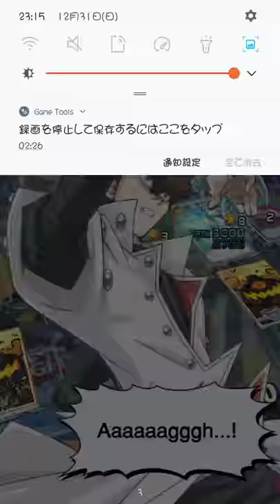Duel Links_2017-12-31 DDDD6.3 VS (cheating ID752-080-437)Mark(Blue-Eyes deck)